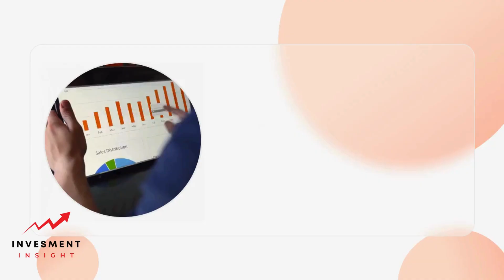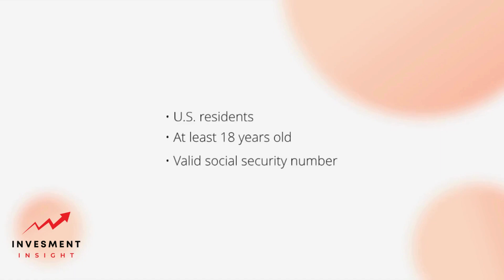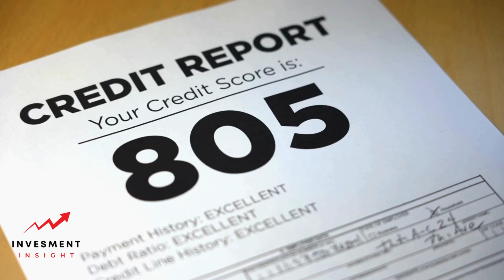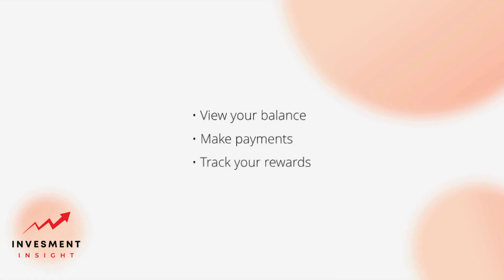What is a Google Store Financing Card? A Clear Explanation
A Google Store Financing Card is a credit card that allows customers to finance purchases made through the Google Store. This card is issued by Synchrony Bank and offers various financing options depending on the purchase amount. The card can be used to make purchases online or in-store, and customers can manage their account through the Google Store Financing website.